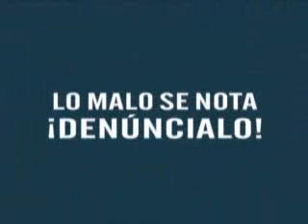DESFILE DE ESCOLTAS.wmv